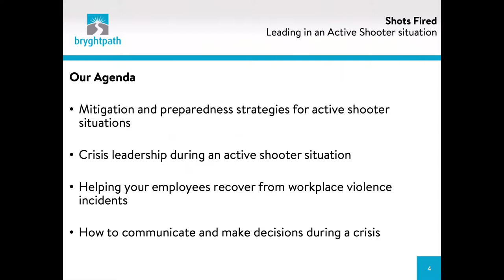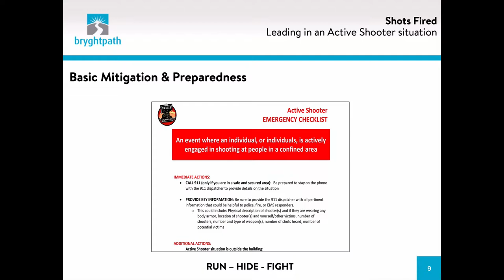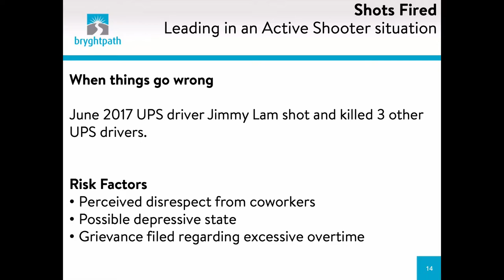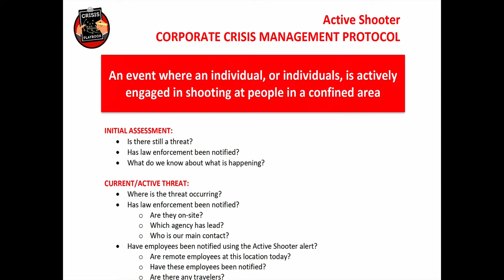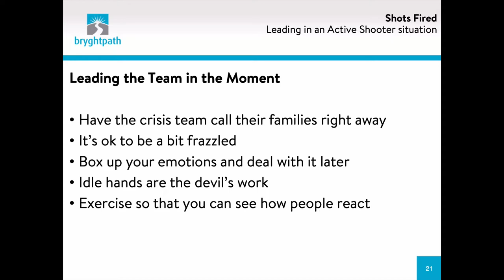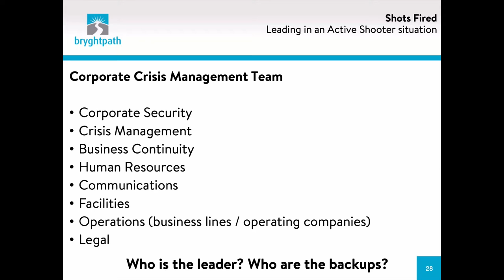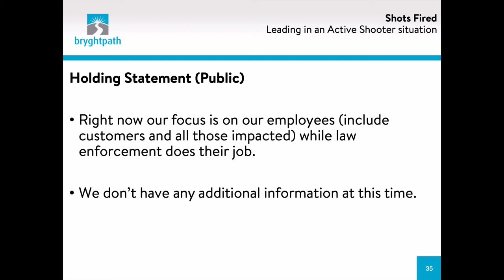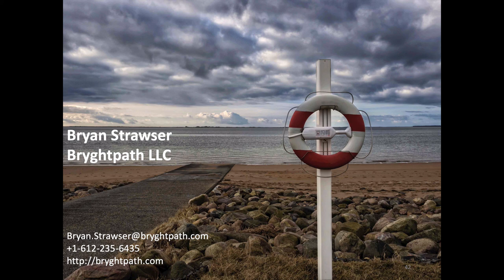Shots Fired: Leading in an Active Shooter Situation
Active shooter incidents are at the top of every senior executive's list of threats across the United States. Much effort and attention have been paid to this issue, yet the vast number of organizations are not prepared for when an active shooter incident strikes their organization.

In this presentation, Bryghtpath CEO Bryan Strawser will share lessons learned for preparing for, responding to, and recovering from an active shooter situation in your workplace. Topics discussed will include crisis leadership during an active shooter situation, the perspectives of an incident leader in the midst of the crisis situation, communicating and making decisions, and sound strategies that can be used to prevent situations from reaching the point that gunfire is involved.

Bryan Strawser is Founder, Principal, and CEO at Bryghtpath LLC, a strategic advisory firm he founded in 2014. He has more than twenty-five years of experience in the areas of global enterprise risk management, business continuity, disaster recovery, crisis management, intelligence, and crisis communications.

At Bryghtpath, Bryan leads a team of experts that offer strategic counsel and support to the world’s leading brands, public sector agencies, and nonprofit organizations to strategically navigate uncertainty and disruption.